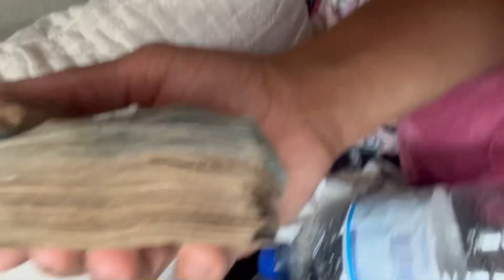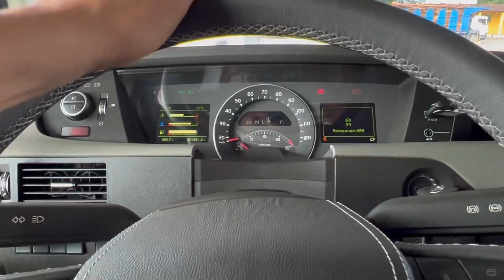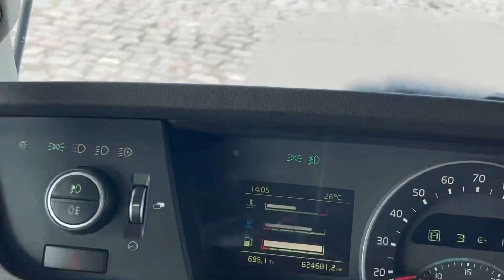MASCARENHAS PAGA O FRETE DO JEITO QUE NÓS MOTORISTAS GOSTAMOS ✅